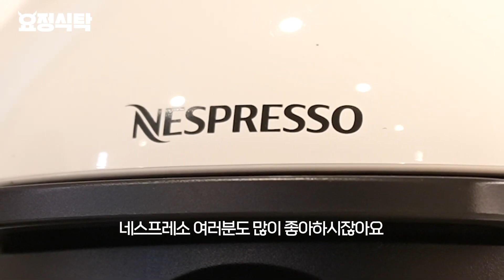네 연기를 왜 믿고 보는지 알겠다… 너 진짜 멋있다 고은아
고은아 나중에 정민이랑 꼭.

00:00 하이라이트
01:05 오프닝
05:23 고은이 입장 및 토크💐

음원 출처
YouTube '페이버플레이'